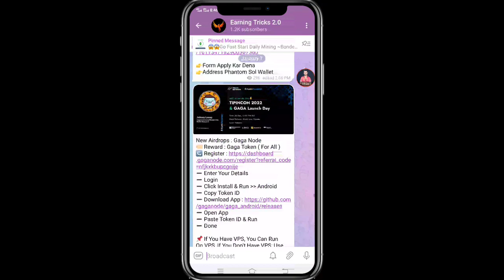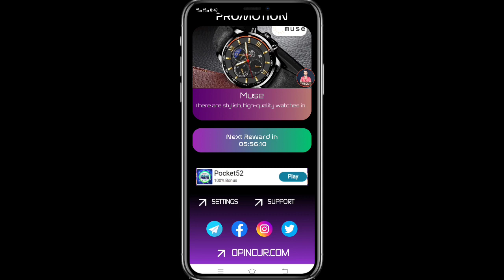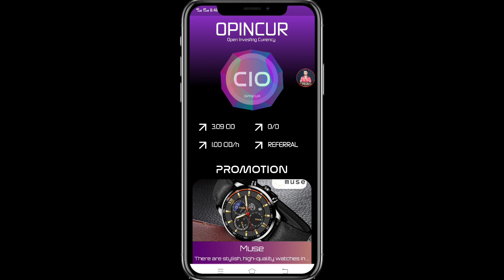Opincur New Mining Platform || Listing Direct Kucoin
✅Top Exchange
Code: 3svbs2hs
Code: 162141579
👉 Hotbit exchange:
Code: 2011359

🔰 Queries Solve 👌👇💘
how to earn money from mobile
opincur mining app
opincur
opincur mining
mining
mining app
earn cio coin in opincur
opincur new mining app
best mining app
how to create opincur account
opincur future cryptocurrency
new mining app
opincur vs pi
opincur mining telugu
free mining app
opincur network app
opincur token
free mining app opincur
how to mine opincur mining app
opincur crypto
bitcoin mining
opincur mobile mining app 2023